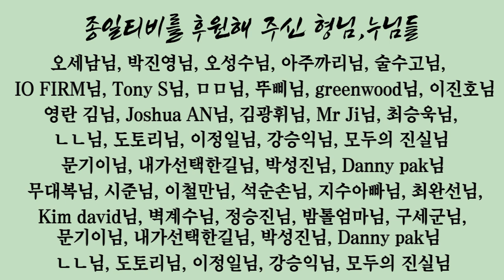(100회)개천에서 난 용~! 중국군사력의 76%를 차지한 마적떼 왕. 짱쭤린(장작림)